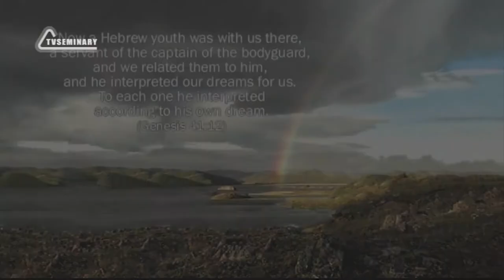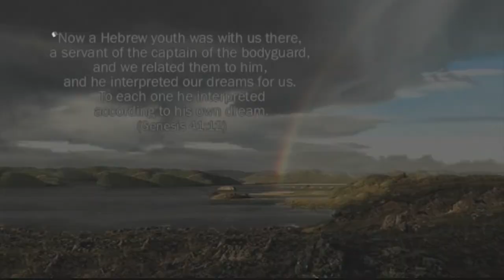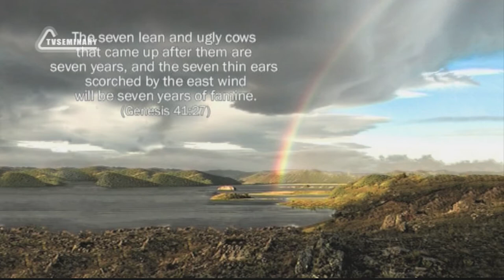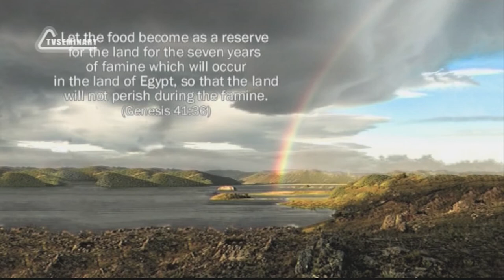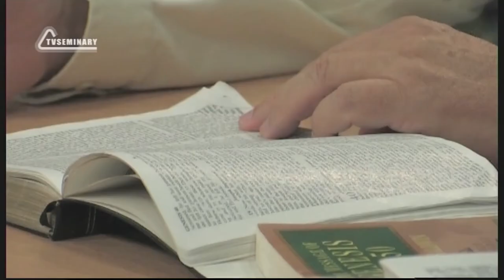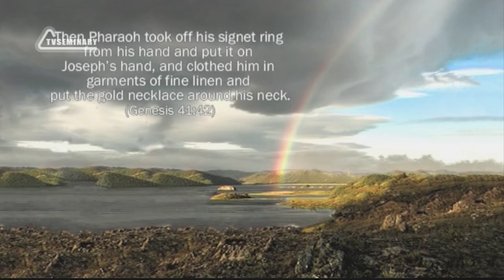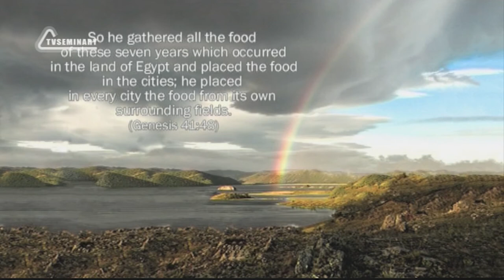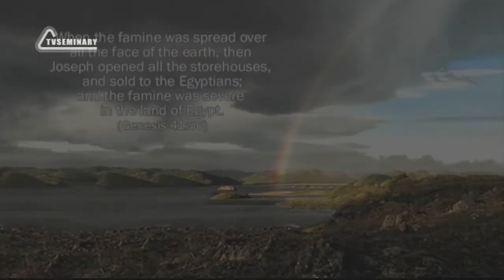BS205 Eng 63 Genesis 41 Joseph Interprets Pharaoh s Dreams